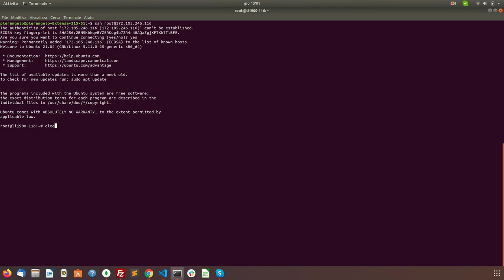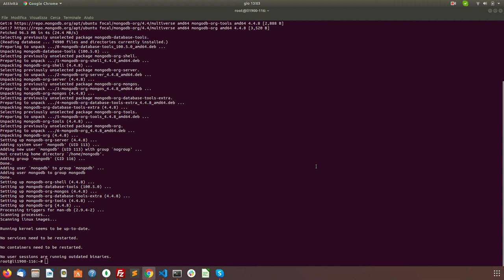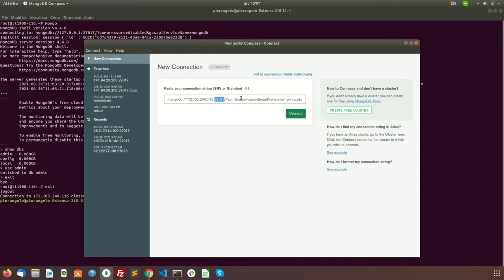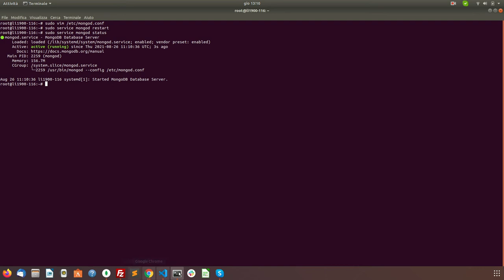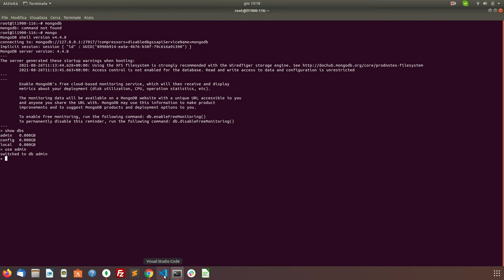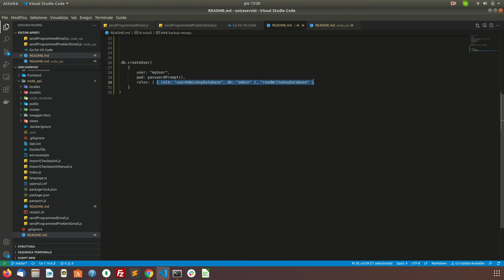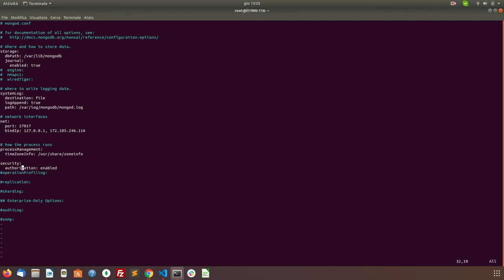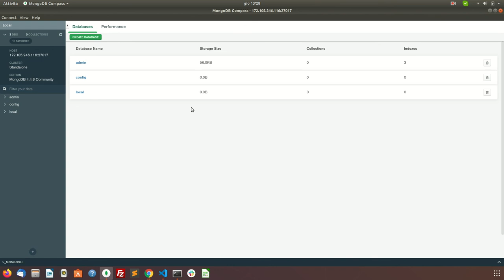Installare MongoDB su Ubuntu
Come installare MongoDB su un server Ubuntu

- Installare MongoDB
- Abilitare MongoDB a connessioni esterne
- Creare un Account